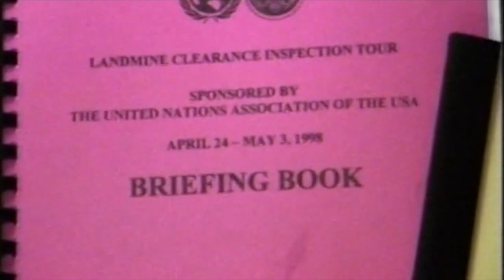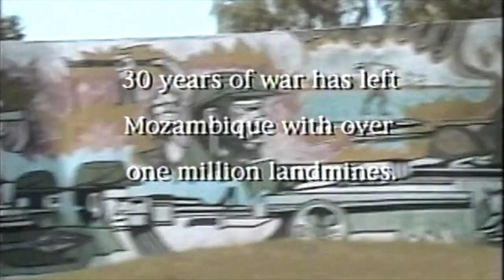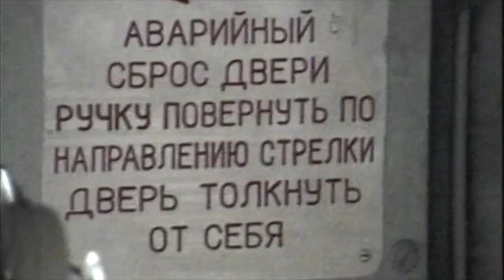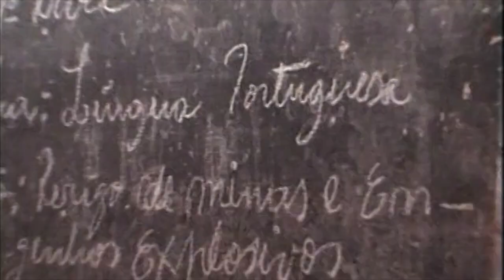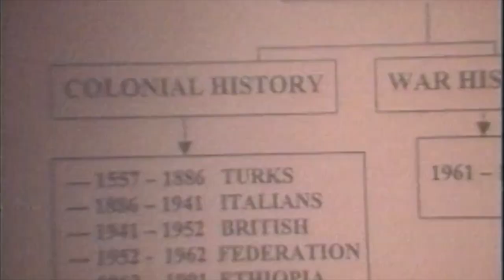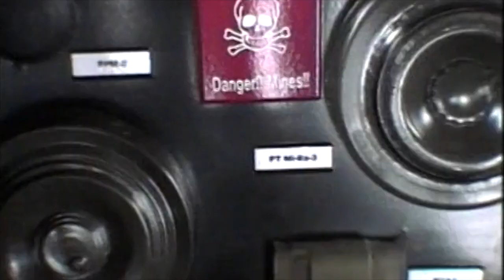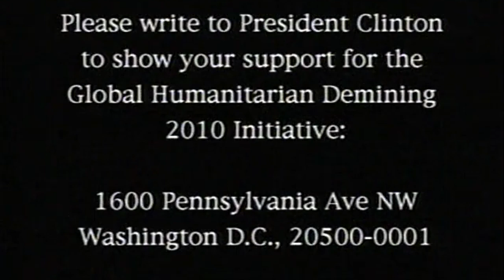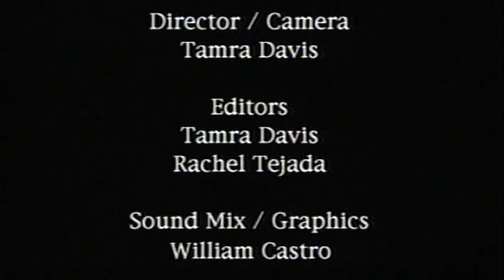Landmines in Africa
This is a short film I made in 1998 about Landmines in Africa. I went with the UN and the Clinton Administration on a fact finding mission to many different countries in Africa to see the dire situation and how they are currently de-mining. I presented my film at the State Department to Madeline Albright